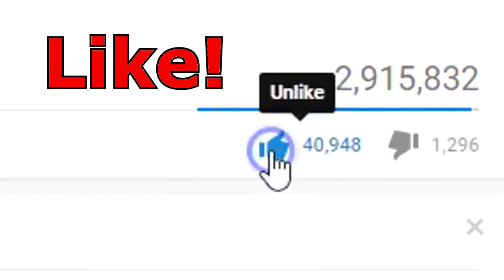Bodak Yellow / Love Galore (MASHUP) 🔥 | Random Structure TV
About Random Structure TV:
Welcome to Random Structure TV, the home of Cameron J, also known as Starrkeisha. I make covers, mashups, choreography, skits, reactions and more! Make sure you  :P